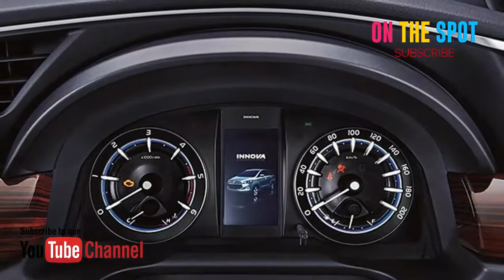Toyota Kijang Innova 2018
Informasi Terkini Toyota Kijang Innova 2018

Toyota Innova mulai diusik kemapanannya oleh merek Cina, Wuling. Kelas medium MPV yang tadinya hanya diisi oleh Kijang Innova dan Orlando, kini akan 'dihajar' juga oleh Wuling Cortez, MPV tujuh penumpang dengan ukuran lebih dari empat meter. Menariknya, mereka tidak asal hadir, tapi mobil ini punya segala yang dibutuhkan untuk menghantam kedigdayaan Innova.

Innova Q ternyata sudah tak punya varian diesel. Namun fitur yang dimiliki tak kalah keren. Tidak ada perubahan berarti dari Innova varian bermesin bensin. Masih pakai 1TR-FE 4-silinder 2,0-liter. Ditingkatkan dengan ditambah teknologi Dual VVT-i. Output mesin 139 PS dan 183 Nm. Konsumsi bahan bakar paling irit Innova 2.0 V transmisi manual hanya didapat 11,6 km/liter. Konsumsi teririt Innova diesel saat pengujian tol, angka 19,6 km/liter dapat diraih dengan kecepatan rata-rata 86 km/jam. Versi diesel menawarkan performa mumpuni yang lebih mengasyikkan ketimbang bensin. Pilihan aman, pilih saja Innova bensin. Perawatannya tergolong mudah dan murah dengan suku cadang berlimpah ruah. Lagipula Innova diesel lebih mahal Rp 30 juta dari harga Innova bensin.

Toyota Kijang Innova 2018 harganya Rp302 - Rp457,1 Juta

Kelebihan Toyota Kijang Innova 2018
Toyota Kijang Innova kini semakin dewasa dan modern
Fitur layaknya MPV mewah
Tampilan Venturer yang lebih sporty
Suspensi independen di keempat roda
Mesin diesel baru
Mode berkendara Eco
Interior jauh lebih mewah dan nyaman

Kekurangan Toyota Kijang Innova 2018
Desain pilar D
Desain velg serupa Q diesel, minim perubahan
Kualitas material interior
Belum ada rem cakram di belakang
Rasa sebuah mobil dengan ladder frame masih terasa

Warna Toyota Kijang Innova 2018
Kijang Innova tersedia dalam 5 warna yang berbeda - Super White, Alumina Jade, Attitude Black, Avant Garde Bronze and Dark Gray Mica Metallic